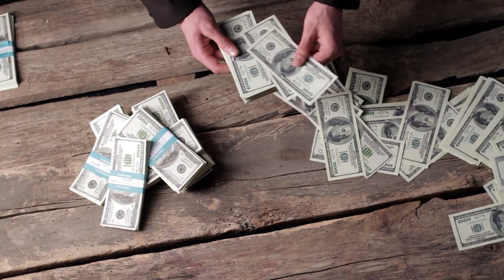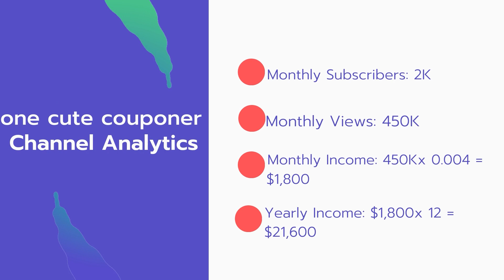How Much Does one cute couponer Make on youtube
In this video, I will show you the estimate of how much money does one cute couponer makes on YouTube.